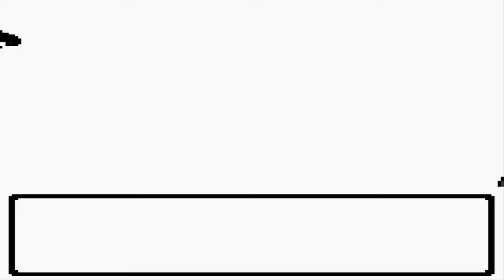Pokemon Silver Walkthrough Part 24: Rocket Hideout!